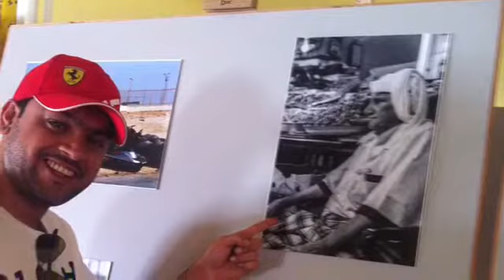بعض من تصويري الفوتوغرافي هوايتي الاساسية